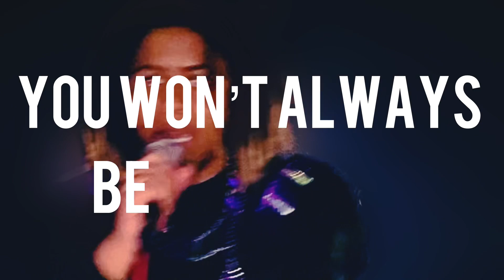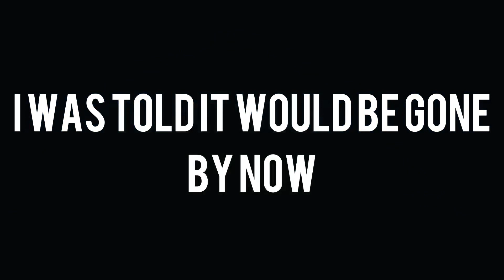Giovanni McGlone - Can’t Live That Way (Official Lyric Video)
Here’s the lyric video to ‘Can’t Live That Way’! I hope you are encouraged and enjoy it!

You can follow me everywhere at: @Gwhiz4Christ